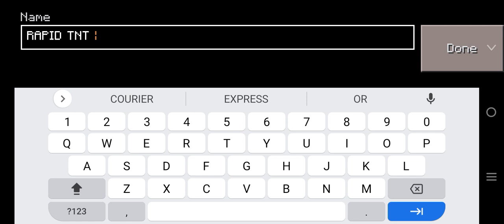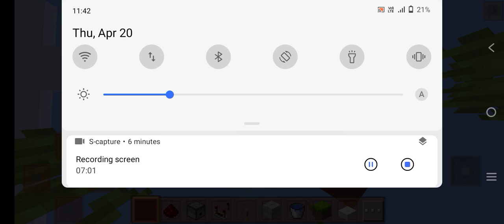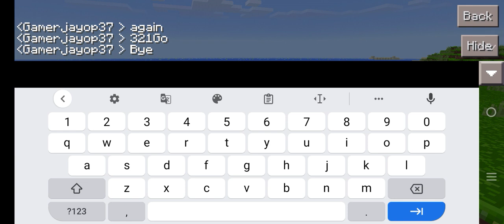How to make a rapid TNT cannon [CRAFT PIXEL ART CLEVER]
#1 Rapid TNT cannon
#2  Craft pixel art clever hacks
#3  TNT hacks